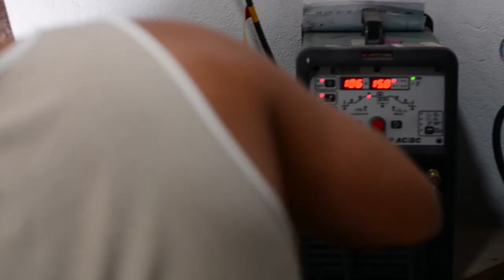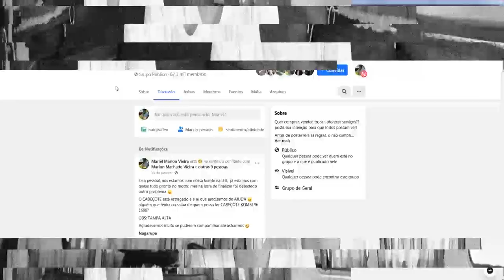A Kombi vai pra UTI - Parte 4 - Tentamos Refazer a Rosca do Cabeçote e Olha no que Deu!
A Kombi vai pra UTI - Parte 4 - Tentamos Refazer a Rosca Cabeçote e Olha no que Deu!
O episódio de hoje tem o apoio de Forster Car - Oficina Especializada em Pintura Automotiva de São Lourenço do Sul - (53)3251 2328

Pegar a estrada numa Kombi virou quase que uma representação da perfeita liberdade para quem quer uma vidaalternativa e foradacaixa. Mas deixar uma Kombi com mais de 20 anos pronta pra pegar as estradas pode ser um grande desafio. O desafio de montar uma Kombihome para viver na estrada vai ficar perfeitamente representado nesta série de vídeos que vocês irão assistir aqui no canal.

No episódio de hoje! Vamos tentar refazer a rosca do cabeçote do motor boxer 1600 da Frida Clara, nossa Kombi 96 que vai ser nossa casa de rodas, mas ao tentar fazer esse reparo vamos descobrir algo que vai dar muito trabalho pela frente. Desmontando o motor da Kombi conseguimos ver tudo que há de errado e o quanto havia de vazamento de óleo neste motor aspirado, óleo nos cilindros, rosca das velas espanadas entre outros problemas.

Vamos deixar Frida Clara em perfeitas condições para partir para viagem mas muitos desafios nos aguardam!
Confere aí deixa teu comentário e teu like que são muito importantes para nós.

** Quer apoiar nosso projeto e ajudar agente a realizar o sonho de viver na estrada a ainda produzirmos mais vídeos pra vocês? **

   * Contrate nosso trabalho de FOTOGRAFIA e/ou VÍDEO, podemos registrar momentos especiais como este de VOCÊ com SUA FAMÍLIA e será uma forma muito especial de ajudar-nos a manter este projeto que é muito ESPECIAL pra nós. Vamos adorar te conhecer e tua família.

   * TUA VIDA EM UM DOCUMENTÁRIO! Isso mesmo, parte do nosso projeto é produzir um documentário com famílias que também se preocupam em proporcionar uma vida mais desconectada da tecnologia, em meio a natureza e resgatando antigos valores. Se tu acredita que a tua vida pode se tornar uma grande história para um documentário entre em contato com a agente. Vai ser lindo.